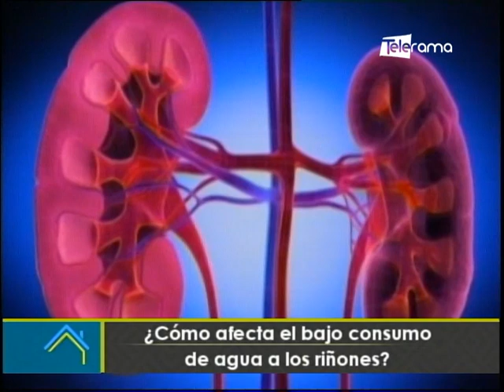¿Cómo afecta el bajo consumo de agua a los riñones?